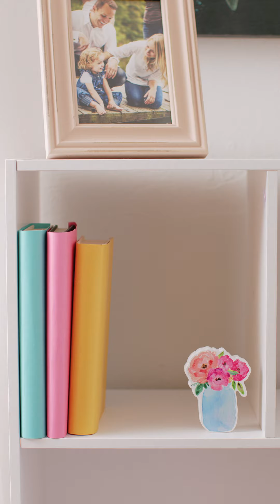Spring Storage Solutions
Organize your home for spring with Hobby Lobby’s wide selection of storage bins, boxes and baskets!

We have everything you need to Live a Creative Life!® Offering you exceptional selection and value for a home decor refresh and ideas on DIY crafts. Get inspired today with how-to lessons from our easy-to-use video tutorials.